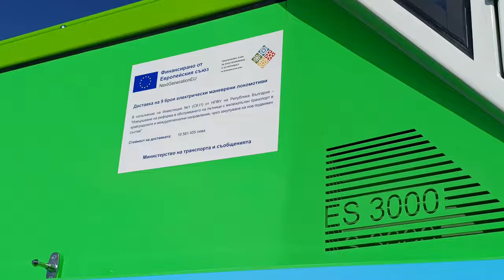Акумулаторен локомотив ES 3020 за БДЖ (🇧🇬 Bulgarian Accumulator shunting locomotive ES 3020 for BDZ)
🇧🇬BG/EN🇬🇧
Доставка на първия произведен продукт по НПВУ на 🇧🇬 България в частта за 🚅железопътния транспорт. Малкият маневрен, акумулаторен локомотив модел ES 3000, със заводски номер ES 3020, предоставен от Министерство на транспорта и съобщенията, да работи за БДЖ - Пътнически превози, в локомотивно депо Подуяне. Маневрените машини от този модел работят успешно вече няколко години за тежки и средни маневри в в пристанище Бургас, Аурубис, Каолин, София и други.
Предстои тази година да се достави още една бройка от модела във вагонно депо Надежда и следват останалите 7 броя за депата в Пловдив, Горна Оряховица, Варна, Бургас.

Delivery of the first manufactured product under the NPVU of 🇧🇬 Bulgaria in the part for 🚅railway transport. The small maneuverable, battery-powered locomotive model ES 3000, with factory number ES 3020, provided by the Ministry of Transport and Communications, to work for BDZ - Passenger Transport, in the Poduyane locomotive depot. Maneuvering machines of this model have been working successfully for several years for heavy and medium maneuvers in the port of Burgas, Aurubis, Kaolin, Sofia and others.
This year, one more unit of the model will be delivered to the Nadezhda wagon depot, and the remaining 7 units will follow for the depots in Plovdiv, Gorna Oryahovitsa, Varna, Burgas.